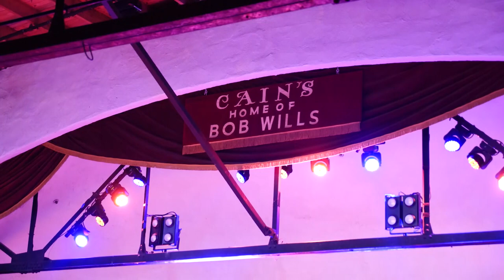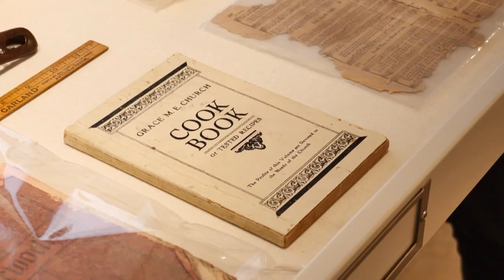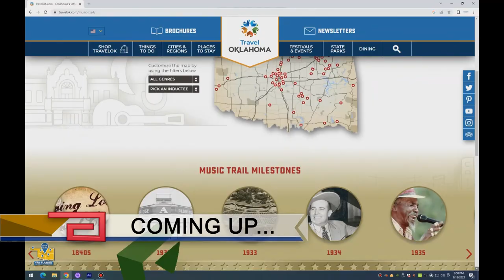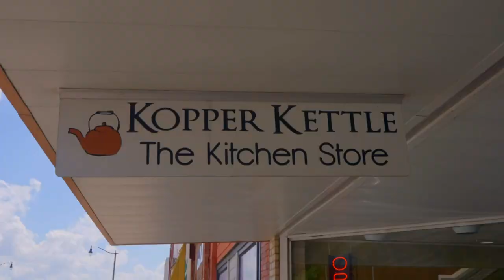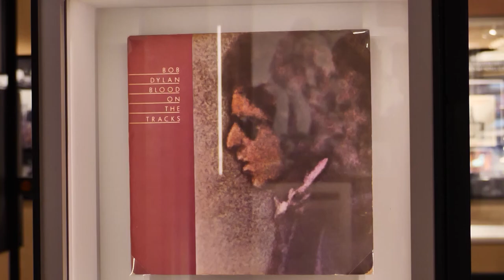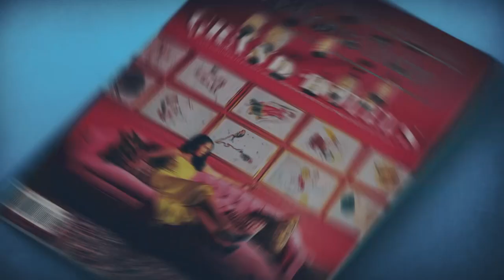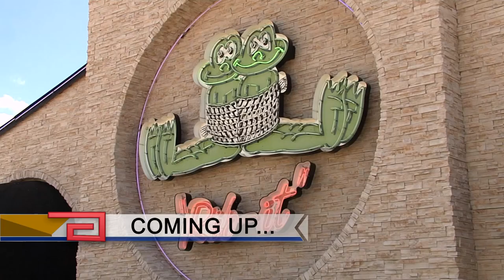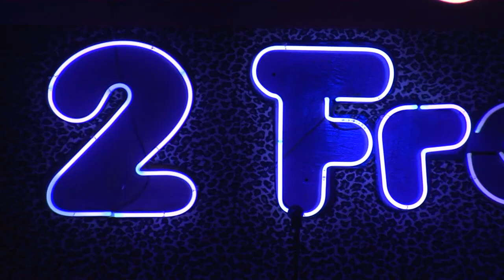Discover Oklahoma Episode 1308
Join us for a special music edition of Discover Oklahoma from both the legendary Cain’s Ballroom in Tulsa and the live music venue and restaurant The Jones Assembly in OKC.  See how from its humble beginnings with Bob Wills and the Texas Playboys, Cain’s Ballroom has become a staple for musicians of all genres. See another famous music destination at The Church Studios in Tulsa which has also become a tourist attraction! Visit the Bob Dylan Center in Tulsa to honor the life and work of the great American singer-songwriter. The Jones Assembly in Oklahoma City's Film Row is a one-stop shop for high-quality eats, beverages, and live music and check out the diverse and delicious fare at Two Frogs Grill in Ardmore which is complemented by a dash of glitz and a whole lot of rock ‘n roll attitude!